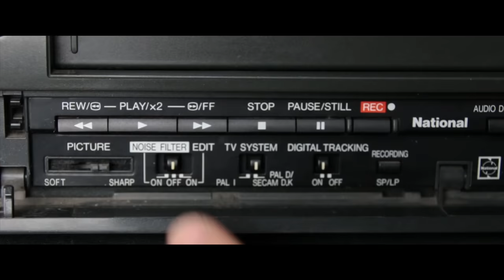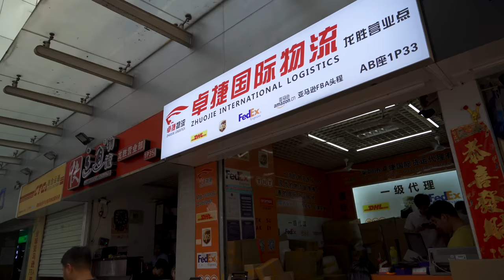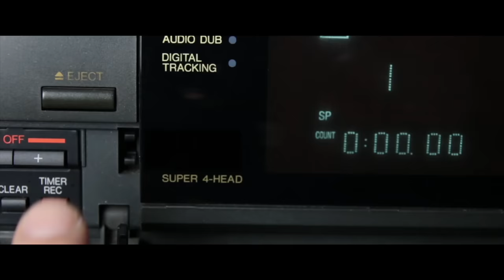The Beautiful CHAOS That is Chinese Shipping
Shipping goods from China is not as straight forward as you may think, the way shipping and delivery works in China is actually really fascinating, it's like organised Chaos and somehow it actually works! Come and find out how.

Don't forget to watch my new food series: Quest for the best Chinese in the USA!